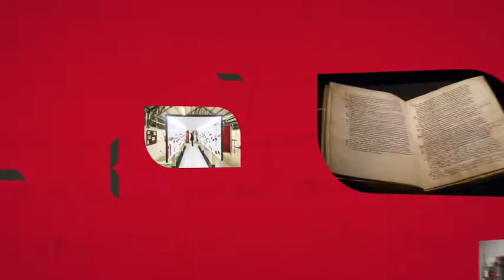Curso on line de aragonés 2021. Cátedra Johan Ferrández d'Heredia de la Universidad de Zaragoza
Nueva edición del curso on line de aragonés de la Universidad de Zaragoza:

Fechas: del 12 de julio al 15 de agosto

Reconocido con 1 crédito ECTS por la Universidad de Zaragoza
Precio de la matrícula: gratuito

Profesor: Alberto Gracia

Objetivos:
• Situar la lengua aragonesa en el conjunto de las lenguas románicas
• Conocer la realidad y la situación actual del aragonés
• Adquirir nociones básicas de la estructura lingüística del aragonés
• Reconocer textos en aragonés

Contenidos:
• El aragonés: una lengua románica
• Situación actual del aragonés y perspectivas de futuro
• Complejos dialectales del aragonés
• Principales rasgos lingüísticos del aragonés
• Bibliografía